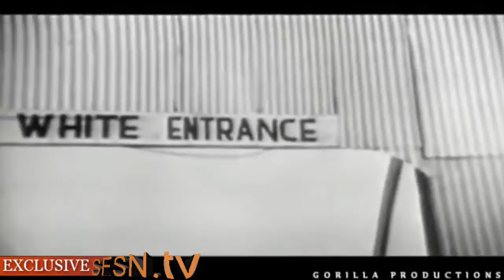Muhammad Ali Tribute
Just a 10 minute careet tribute the greatest of all time, Muhammad Ali. If you never had the fortune of experiencing the aura surrounding him during his prime; therefore you probably will after watching this

Shout Out To Gorilla Productions for producing this